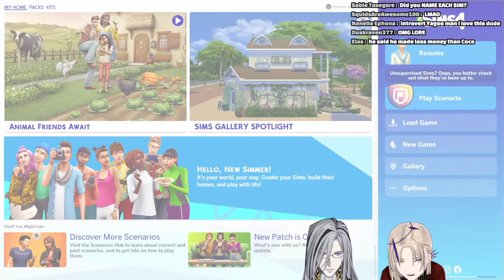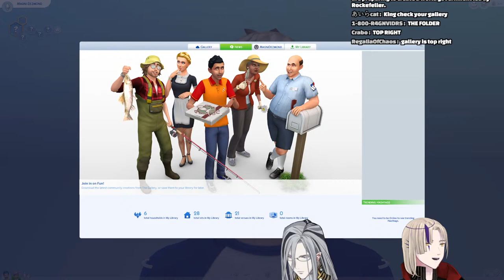【SIMS 4】THE TEMPUS GAMER HOUSE 🏠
Magni Dezmond マグニ・デズモンド | HOLOSTARS English-TEMPUS-
I am the great Magni Dezmond! I believe it is time for a more hands on approach.

BGM used
- DOVA-SYNDROME